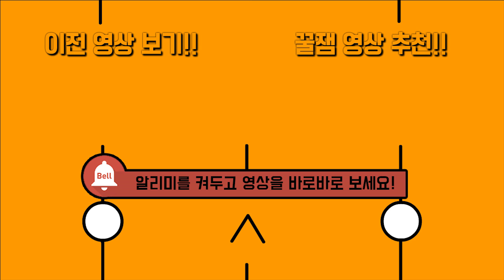엄청큰 질뻑이를 물리치기위해 메가 대짱이로 진화하다!!! feat.꽃핀 [마인크래프트 상황극 아기와 나] Minecraft pixelmon